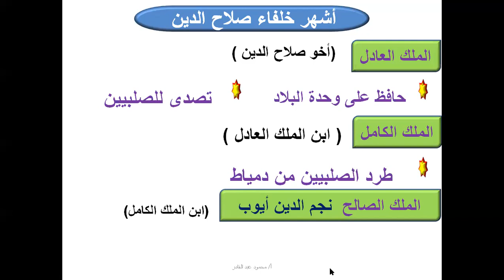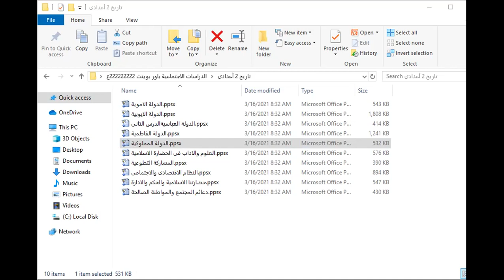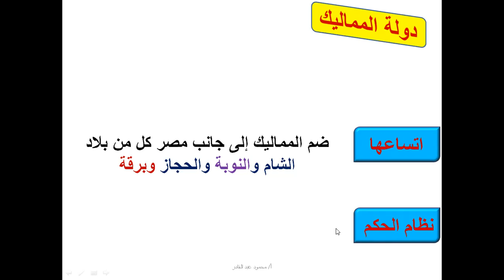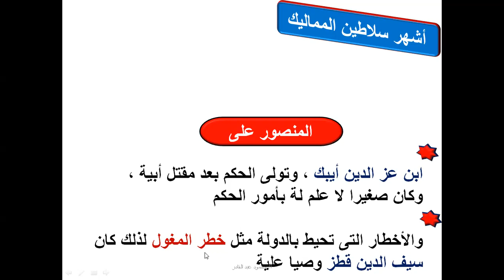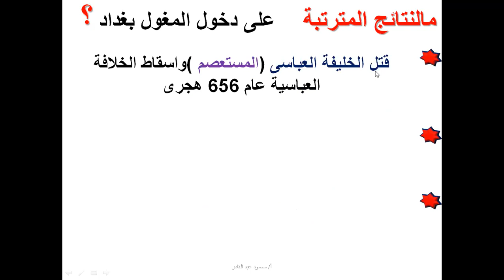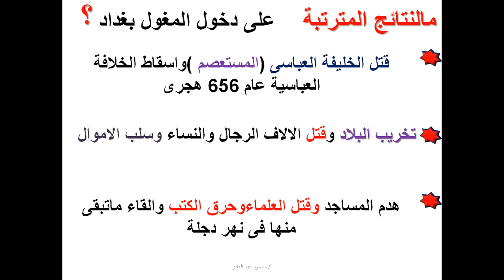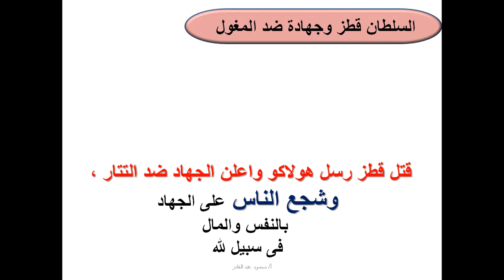الدراسات الاجتماعيه للصف الثاني الاعدادي أ/ هالة